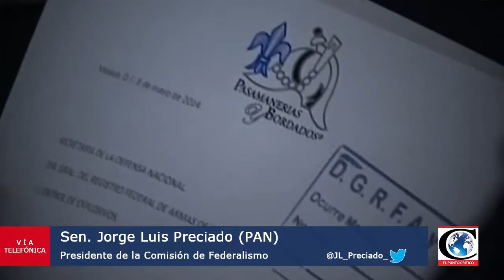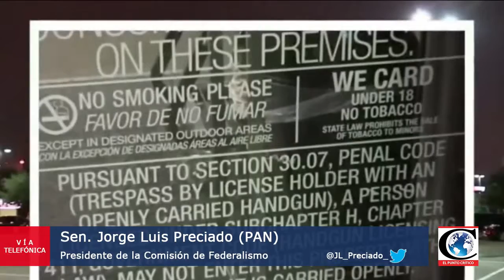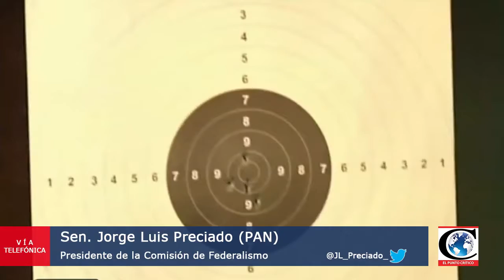"Salgamos de la ilegalidad primero y luego a endurecer sanciones Armas": Sen. Jorge Luis Preciado